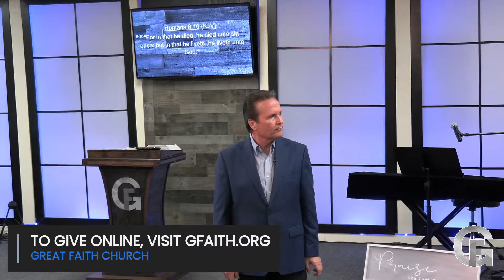"Grace" series part 2 - Pastor Jeff Backer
"Grace" series part 2 - Discover Paul's Masterpiece of Grace through the book of Romans!